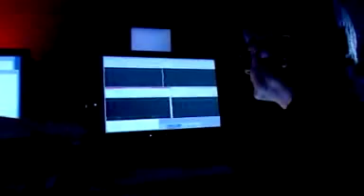Neil degrasse Tyson Are We Alone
In the search for extraterrestrial intelligence (SETI), researchers differentiate between advanced and non-advanced civilizations. An advanced civilization is defined as one with the ability to conduct interstellar communication — to send electromagnetic signals through space. Using this definition, human civilization only became advanced within the past century, when local communication such as radio and television broadcasts began to be transmitted to interstellar space.